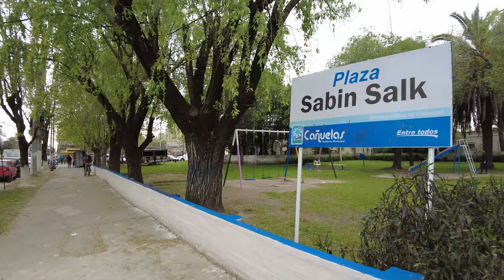【4K】CAÑUELAS, Una CIUDAD para DISFRUTAR todo el AÑO | (Walking Tour Cañuelas - ARGENTINA).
Cañuelas es una ciudad argentina, cabecera del partido homónimo, en la provincia de Buenos Aires. Se encuentra muy cercana al aglomerado del Gran Buenos Aires, al que no pertenece directamente; pero no obstante, la Dirección de Ordenamiento Urbano y Territorial de la Provincia de Buenos Aires la coloca dentro de la Región Metropolitana de Buenos Aires ya que debido a la continua y constante urbanización de los espacios suburbanos circundantes se prevé su unión en breve tiempo al Gran Buenos Aires.

Cañuelas is a town in Buenos Aires Province, Argentina. It is the administrative centre for Cañuelas Partido. It is located near the outskirts of the Greater Buenos Aires conurbation. It is claimed that dulce de leche was invented by the dairy Estancia La Caledonia near Cañuelas on 24 June 1829 by chance. Wikipedia

🎥Cámara utilizada 2
🎬Estabilizador Gimbal
💻PC para Edición